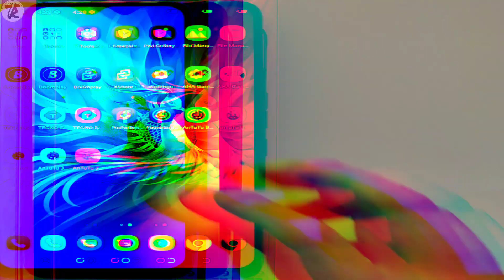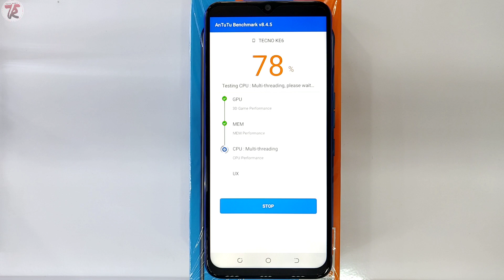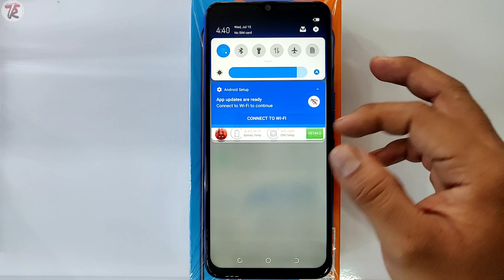Tecno Spark 6 Air AnTuTu Benchmark Score | Live Test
Dosto es video mein Tecno Spark 6 Air (2+32) ka antutu benchmark test kiya hai, dosto agar video acchi lagi ho to like, share aur subscribe Jaroor karein es channel ko

Technical Rewind